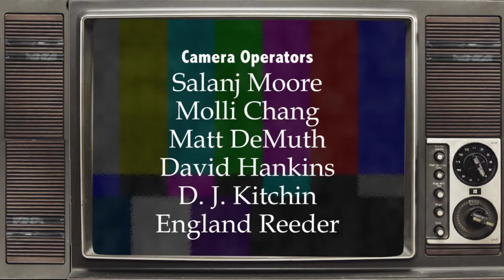China During Nixon's Presidency: Ted Koppel & The Brothers Kalb #3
Two of the most respected broadcast journalists of our time - Marvin and Bernard Kalb- relive their years as network news reporters covering  some of the world’s most historic events. Joining us in Episode 3 is Ted Koppel with fascinating insight of his experience in China.  Speaking of Nixon's presidency and how choices made during this time have effected the world to make it what it is today.
The Brothers Kalb: Here, There, and Everywhere - China (Ep. 3)